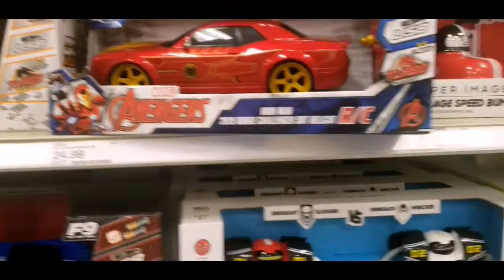5/21: WENDYS NUGGETS OR MCDONALDS NUGGETS?